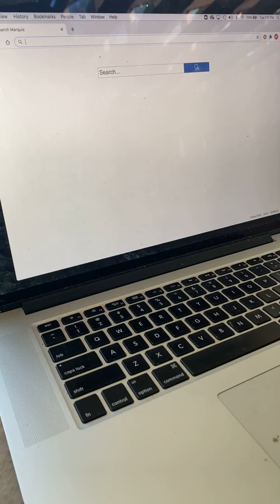WEALTH Comes With PURE LOVE, Love Your CHILDREN! - Dame Dash Live Motivation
Dame Dash

First 5 Minutes of Automated Transcript:
00:02
[Music]
00:15
oh so i'm nice
00:16
hi hey what's up fifa
00:20
fifa justin fifa
00:24
justin fifa don't worry go work run
00:27
run go with the teacher okay hurry up
00:29
don't come back no more
00:33
get out get out see you next year
00:38
hey guys okay let's do it again
00:41
hey dan thank you so much for joining me
00:43
today how's everything within your baby
00:46
everything's great having the ball baby
00:48
heaven
00:49
okay how are the nights well
00:52
you know we had a night nurse at first
00:55
and then we got too hyped
00:56
we're like you know we were so excited
00:58
about the baby we were like after a
00:59
couple of nights we didn't need him
01:00
her and then three weeks later we just
01:03
crashed it was like
01:05
that twelve that twelve to two and then
01:08
two to four
01:10
three then you know that that little
01:12
section of time
01:13
so we had to get help again so we got we
01:16
got some relief
01:17
and um you know we got we're getting our
01:20
sleep
01:20
the thing i was concerned is that you
01:22
know when rocky gets really tired
01:24
she might start to get sick and you know
01:26
in these times like she had the sniffles
01:28
we had to give her a cover test quick
01:30
but she was all right you know what i
01:31
mean but you can't even get sick anymore
01:33
you came out of sniffles without
01:34
worrying you know what i mean so it's
01:36
01:36
everybody get rest or else you can't
01:38
come in here not even a little symptom
01:40
you know and i love and i've seen that
01:43
you created a new brand
01:45
online for babies with baby disco yeah
01:48
the baby dusko line
01:50
you know we uh there's onesies we made
01:52
his onesies
01:54
and we made socks blankets you know
01:57
you know basically he needed a job so we
01:59
made sure that he was born
02:02
into it no he has no he has his own
02:05
company
02:06
so you know he's starting now i'm
02:08
investing him in him
02:09
and his future and you know business
02:12
will also be like a language
02:13
to him you know along with a lot of
02:15
other things so for example you know
02:18
i prefer you only speak french to him
02:20
you know the people in the house are
02:21
spanish he's puerto rican have puerto
02:23
rican
02:24
so he got to know uh spanish i don't
02:27
want him not to know spanish and i want
02:28
him to embrace his culture i want to be
02:29
able to speak english spanish
02:31
and french i want to speak all kind of
02:33
languages but one of the languages he
02:35
will speak fluently
02:36
is business oh i love it he's
02:39
gonna speak french with us and the kids
02:40
you know we're so excited to see him and
02:42
we're so happy
02:43
yeah he's a cute tiny baby oh my god
02:45
he's so perfect yeah he's like a little
02:47
spanish me with blue eyes oh my god this
02:50
is so
02:51
cute so so cute so i've been everything
02:54
so you're wearing what shirt are you
02:55
wearing because i know you have so many
02:57
lines and i really want you to
02:58
show the public like this is the
03:01
poppington
03:02
well you know overall it's poppington
03:04
and underneath
03:06
that there's graphics so there's a ceo
03:08
there's poppington
03:09
um the one i'm really excited about is
03:11
we're launching my daughter's line ava
03:13
ava and um you know it's a contemporary
03:16
line it's really dope a designer
03:18
contemporary
03:19
and uh you know it's like i was i
03:21
remember doing this with her mom you
03:23
know what i mean and
03:24
this was my dream for my daughter to
03:26
turn 21 and for me to be able to build a
03:28
company with her as well
03:30
and you know we did a lot of other